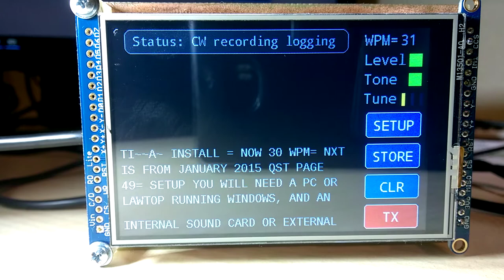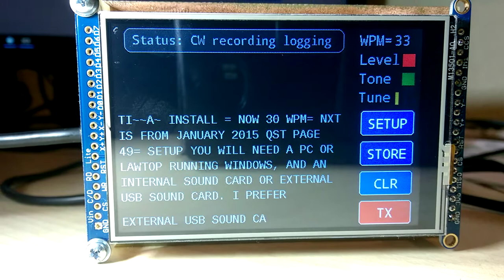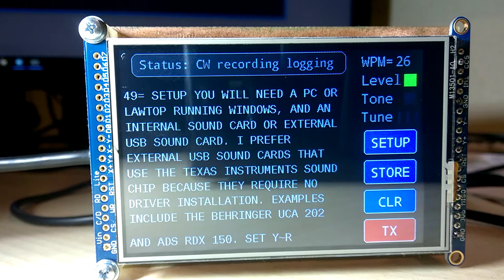CWModem 5 - 60 WPM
My CW modem with a bunch  of functions.
Used audio shield from PRJC, Teensy 3.6, Adafruit 320x480 TFT (later 800x480)  touch screen display, USB host connector for USB keyboard. To do  test TX transmitting and SD storage with time stamp for CW reception.
73, PD0LEW, J.G. Holstein